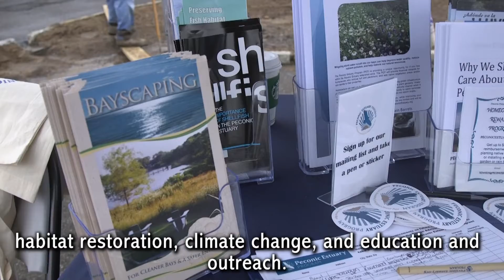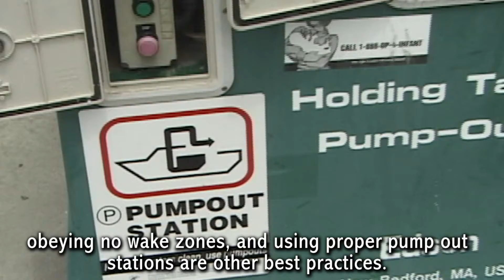La Importancia del Estuario Peconic